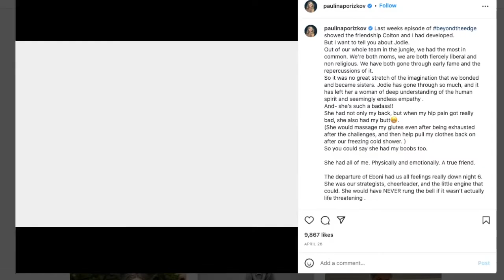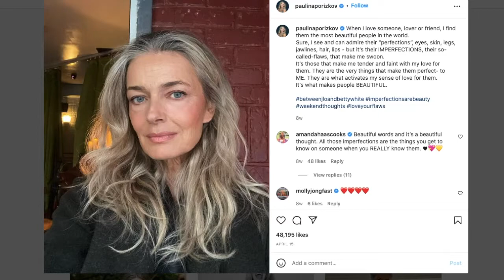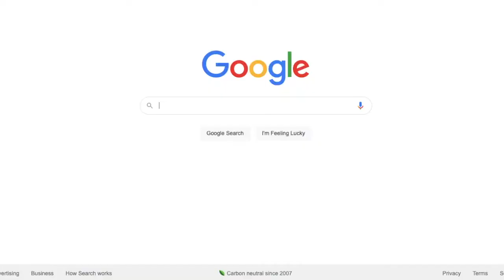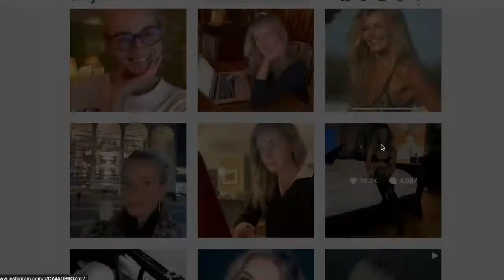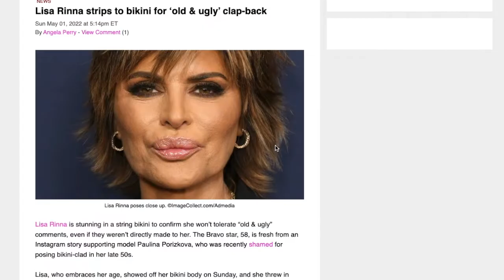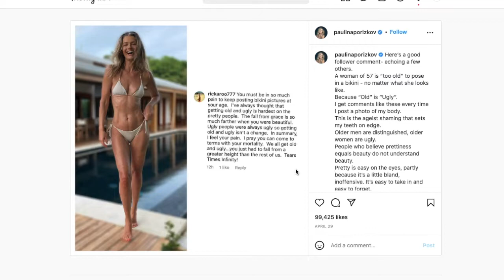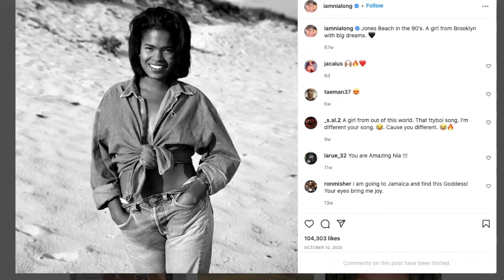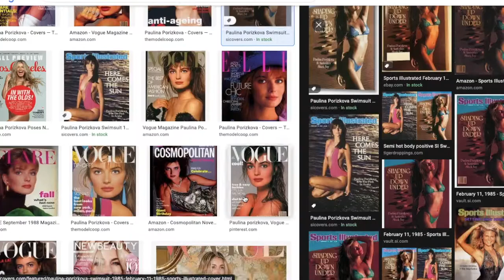Old and Ugly? Are Women Over 40 Worthless Without Beauty?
Paulina Porizkova was criticized for aging called old and ugly. Let's talk about how beautiful women over 40 triggers both men and women.

This channel will help you build confidence, fabulous health and a radiant appearance so you can feel comfortable with zero makeup, photoshop and other filters used to hide behind your natural features.